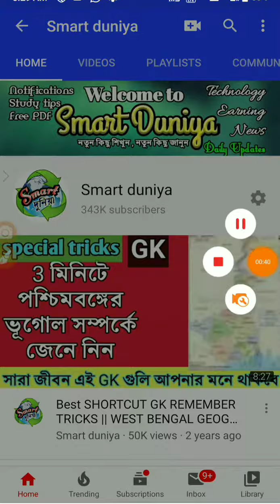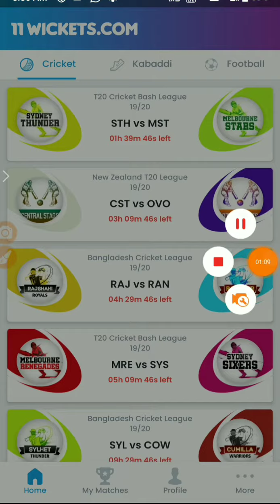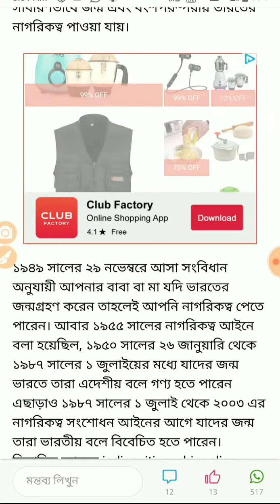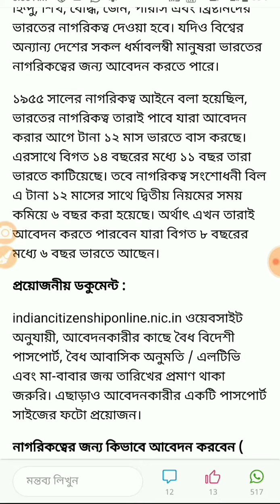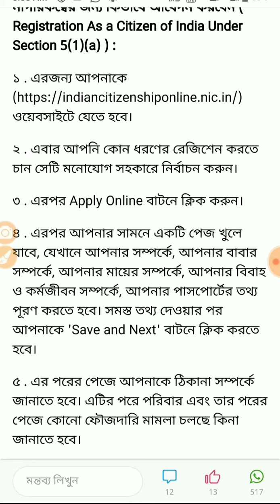নাগরিকত্বের জন্য অনলাইনে আবেদন করবেন কিভাবে ?কি কি ডকুমেন্টস লাগবে?NRC ,CAB updates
11 Wickets

FEATURES

Refer Code 7ee931f in
11wickets